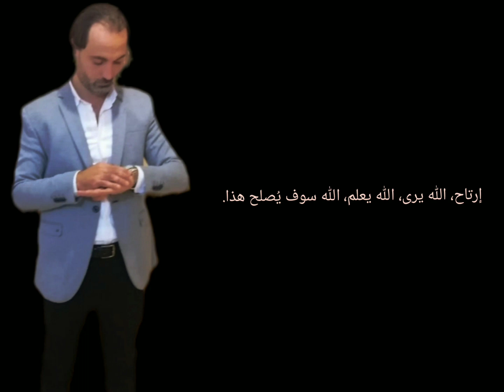ارح قلبك كلام يريح القلب ....